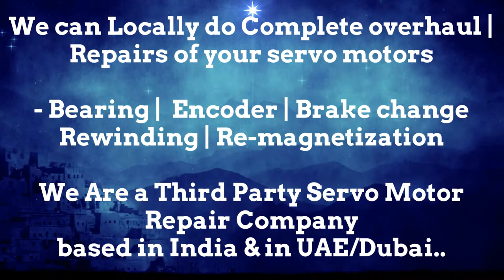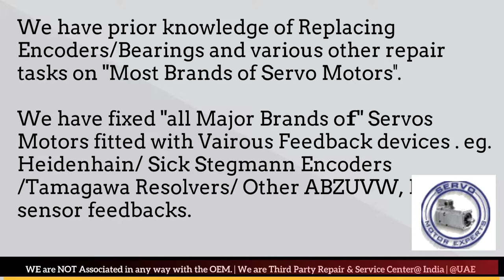GILDEMEISTER CNC Repair Heidenhain Encoder Resolver Commutation encoder Alignment Adjust Drive Error